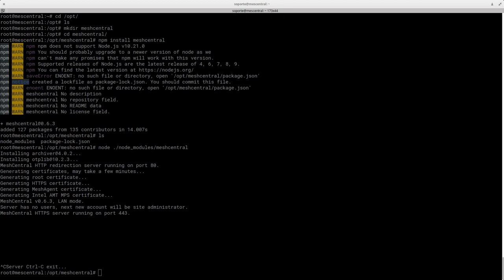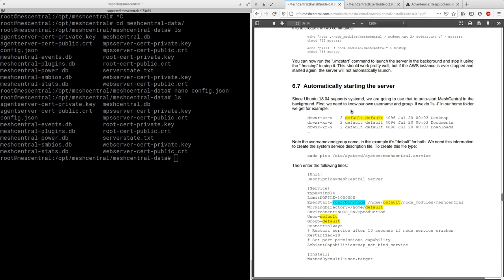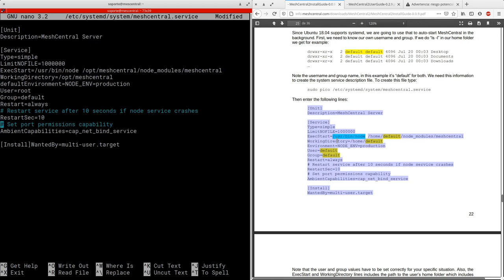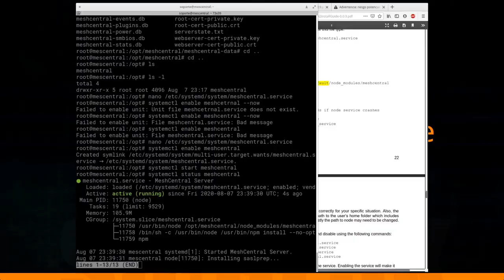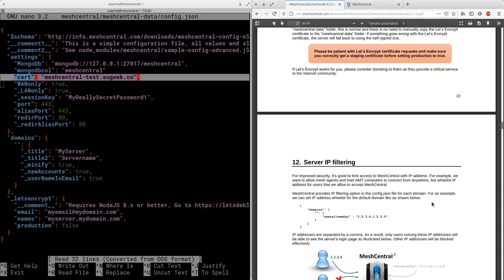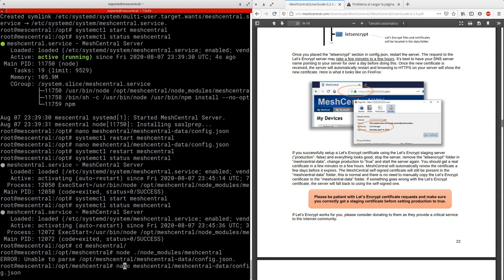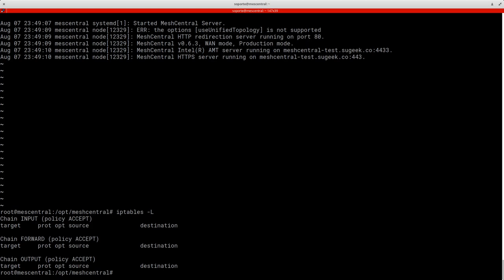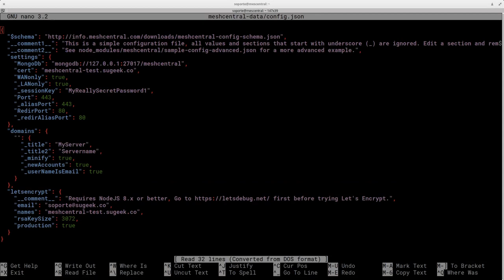Curso de MeshCentral Capitulo 3: Configuración Inicial y HTTPS